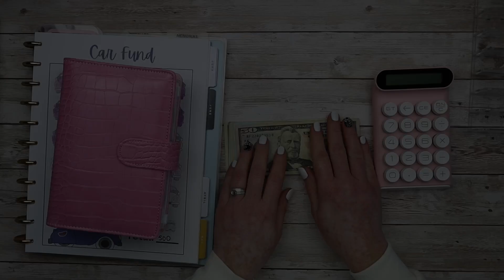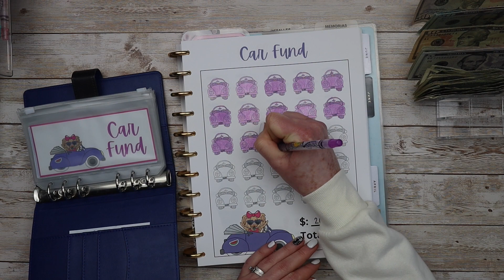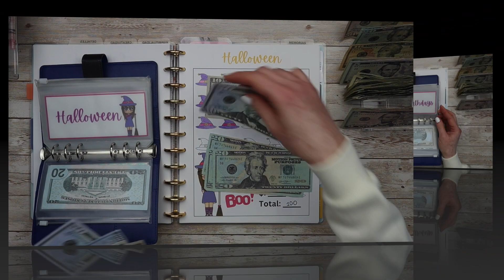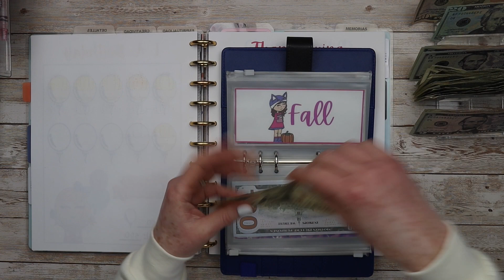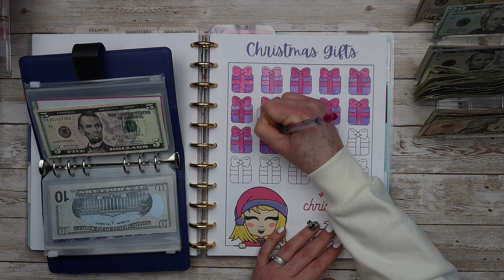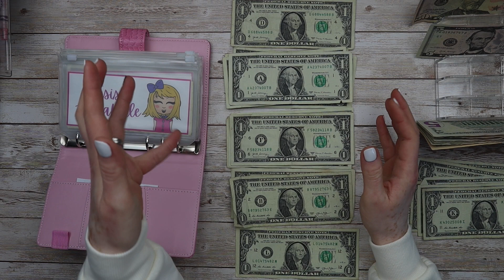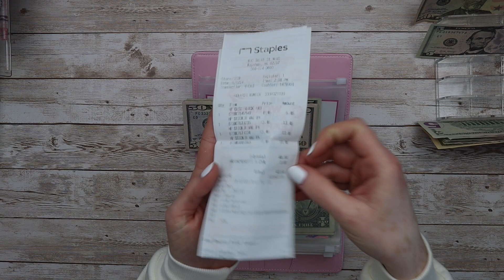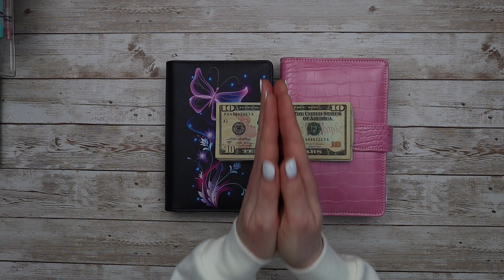SOBRES DE EFECTIVO :: Segunda Quincena Mayo :: RELLENO DE SOBRES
Hola mi gente linda! Hoy te comparto el relleno de mis sobres de efectivo para la segunda quincena del mes de mayo. Muy contenta y agradecida de poder tener la oportunidad de ahorrar en esta quincena.  Espero lo disfrutes.  Un fuerte abrazo y hasta la próxima!
Con amor,
Sannia.

🎀 Si deseas adquirir el imprimible de Agradecimiento aquí te dejó el enlace

💕 Attributes: Music in this video
- Song : Grut
- Song : Apolllo
 Artist : Patrick Patrikios